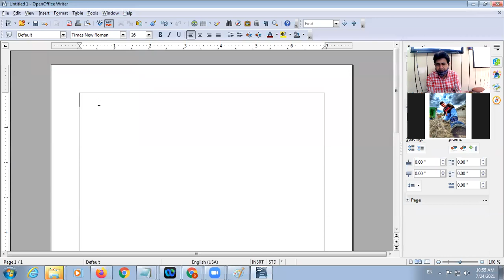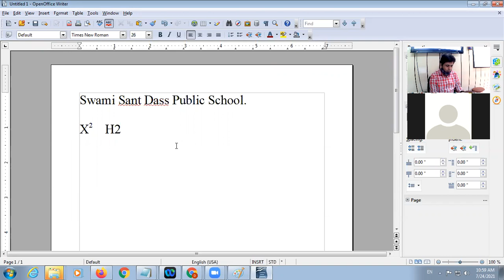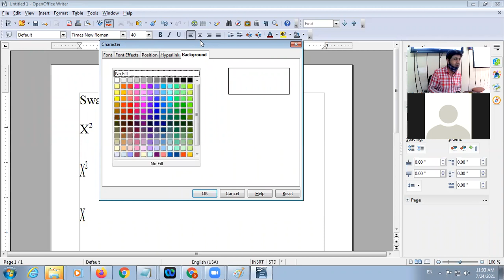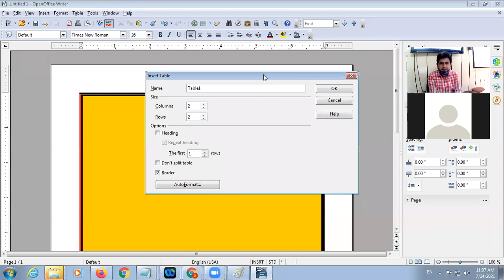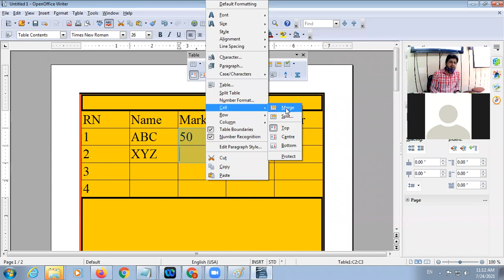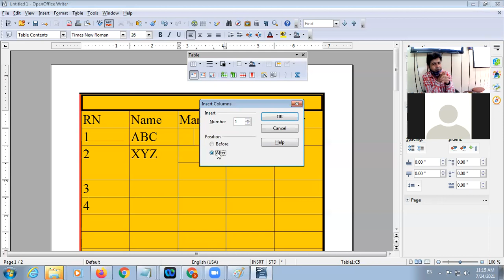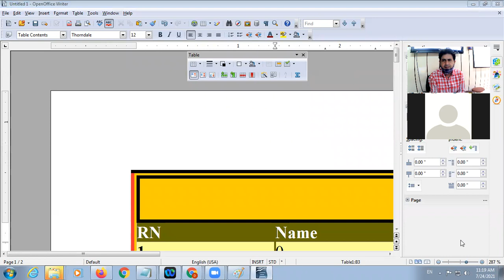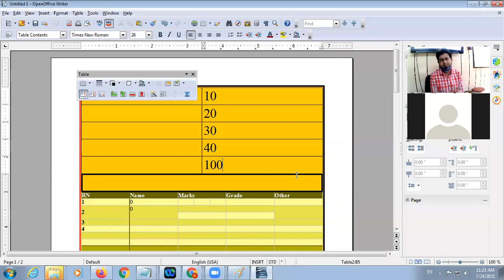24 07 2021 COMP SCI IX D